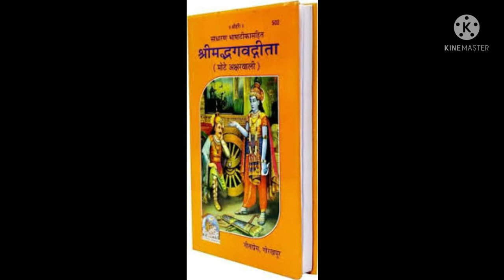परमात्मा प्राप्ति के 16 उपाय, इन 16 लक्षण वाले मनुष्य परमात्मा को प्राप्त होते हैं, गीता ज्ञान, gita